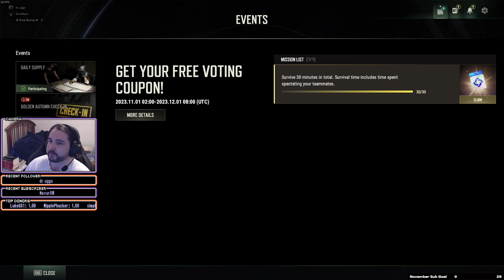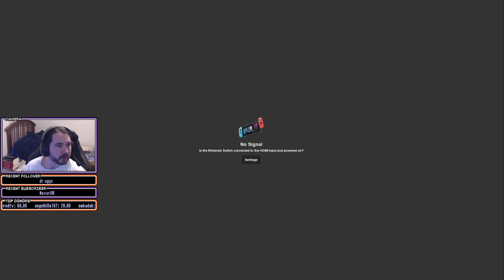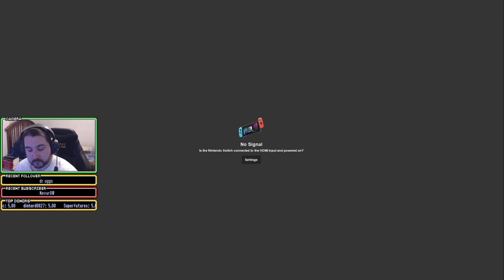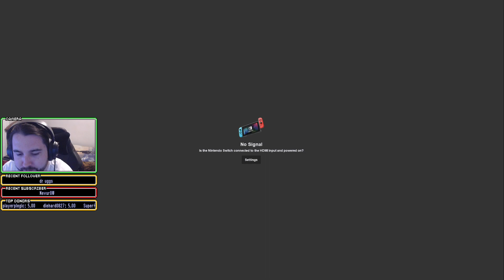ZeroAbyssPlays - 11/01/23 WoW Wrath, Overwatch, SuperMarioBrosWonder, or whatever.